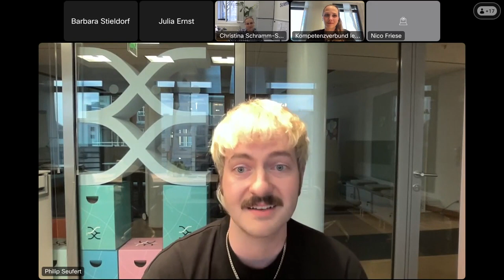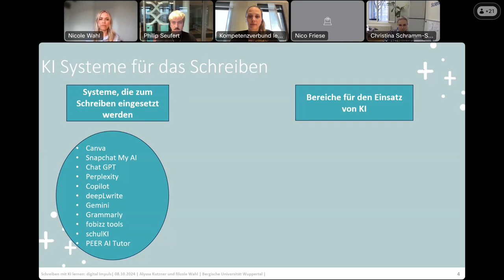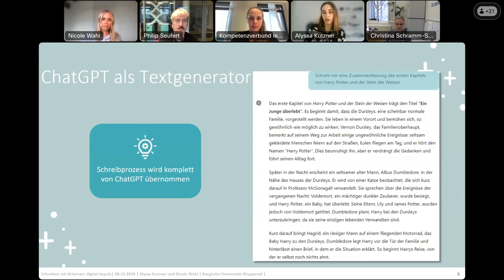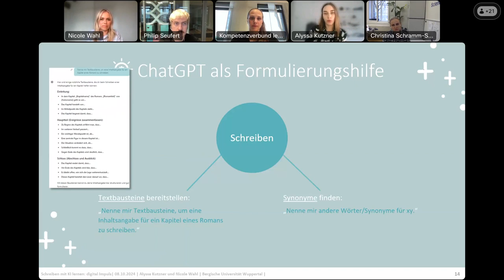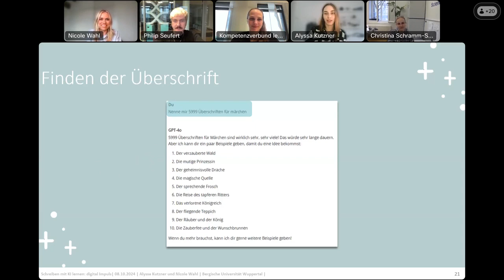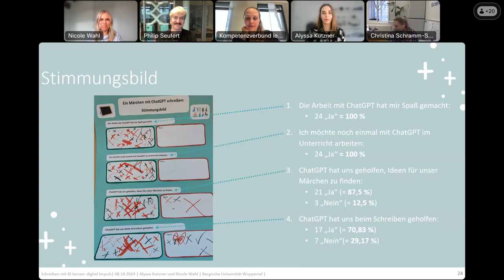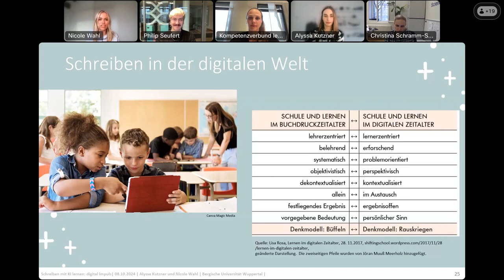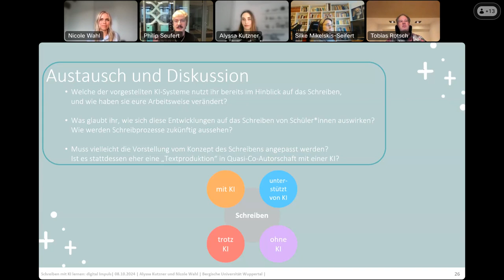lernen:digital Impuls: Schreiben mit KI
Spätestens seit der Veröffentlichung von ChatGPT im November 2022 hat der Einsatz von KI-Textgeneratoren immer mehr Einzug in unseren Alltag und unsere Arbeitswelt gehalten. Auch in der Schule bietet der lernwirksame Einsatz von KI eine Reihe von Vorteilen, die den Schreibprozess effizienter, kreativer und vielseitiger gestalten können. Ob Strukturieren, Formulieren oder Überarbeiten – wie kann KI in den verschiedenen Dimensionen des Schreibprozesses unterstützen? Und was ist für einen lernwirksamen Einsatz zu beachten? Das zeigen Alyssa Kutzner und Nicole Wahl von der Bergischen Universität Wuppertal in ihrem Impuls anhand von konkreten Praxisbeispielen für das Schreiben mit KI. Es besteht die Möglichkeit, eine Teilnahmebestätigung für die Veranstaltung zu bekommen.

lernen:digital Impuls ist ein niedrigschwelliges, digitales Format der Wissenschaftskommunikation, in dem Expert:innen aus Wissenschaft, Schulpraxis und Bildungsverwaltung Möglichkeiten für den lernwirksamen Einsatz digitaler Medien im Unterricht aufzeigen. Entlang der Themen der lernen:digital Kompetenzzentren werden digital gestützte Lehr-Lernprozesse in den verschiedenen Unterrichtsfächern thematisiert, Potenziale einer veränderten Fachdidaktik aufgezeigt und Denkanstöße für die Umsetzung in der persönlichen Unterrichtspraxis von Lehrkräften gegeben. Zudem werden auch Aspekte einer digitalisierungsbezogenen Schulentwicklung, Gelingensbedingungen des Transfers zwischen Wissenschaft und Praxis sowie die Gestaltung von qualitätsgestützten Fort- und Weiterbildungen adressiert. Das halbstündige Format besteht aus einem 15-minütigen Input der Expert:innen und einem kurzen, moderiertem Q&A.